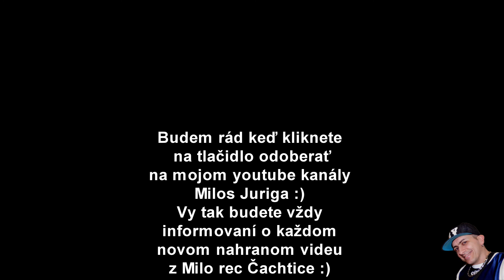REBELO - Nevedia nic [ PRIPRAVENY ]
Studio Milo rec Cachtice Milos Juriga kontakt